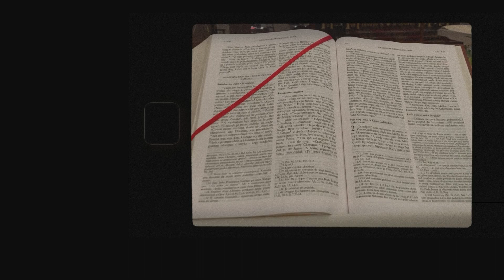Wtorek XXX Tygodnia Zwykłego Łk 13, 18-21 I Ewangelia Chleb Powszedni I 2024